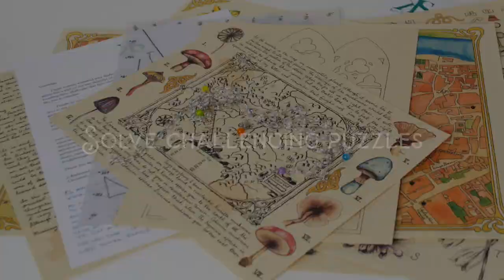The Emerald Flame - A Narrative Puzzle Adventure (Trailer)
Trailer for the new PostCurious game, The Emerald Flame.

Commissioned by an organization shrouded in mystery, players assume the role of a historical expert and embark on a quest to piece together a recipe for a transformative elixir by deciphering messages, interpreting strange alchemical diagrams, and manipulating curious objects. The Emerald Flame tells a vibrant story over three distinct episodes, each packed with hand-drawn illustrations, unique components, and original puzzles of varying difficulty, challenging and engaging players of all experience levels. Each of the three chapters takes approximately 2-3 hours to complete, and can be played solo or in a small group. PostCurious invites you to uncover what many have sought for centuries — what hides in the glow of The Emerald Flame.